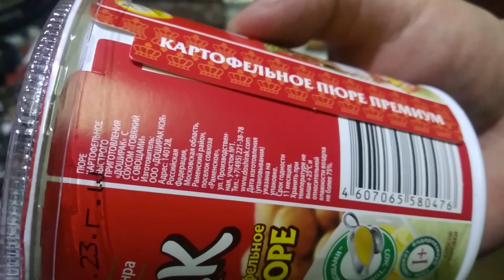Пюреха от Доширак.